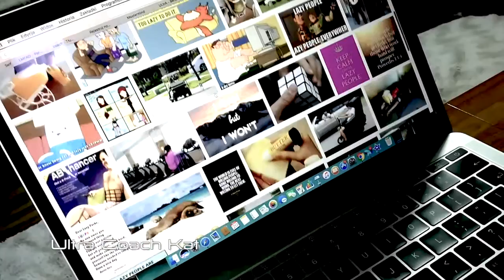UltraCoachKat - Exercises for lazy and busy people. Best exercises for your body ;)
The guest performance of a crazy personal trainer :)
If you want to see how her workout (everywhere and anytime), I invite you to her channel

Specific techniques, so that you could always be happy right now!

♥ ♥ ♥ EBOOK ABOUT HOMEMADE TIPS
From Four Corners of The World ♥
♥The best methods to get rid of acne for girls and women

♥The best methods to get rid of acne for boys snd men